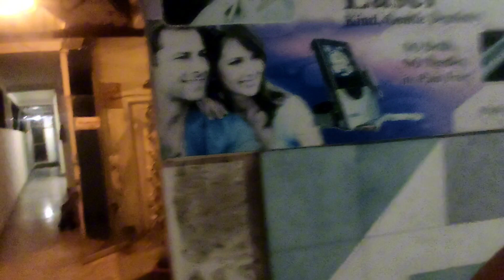bal bal bach gaya 😲|cricket| may b or mobile b ..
cricket
cricket shorts
cricket highlights
cricket videos
cricket video
cricket world cup
cricket news
cricket updates
cricket live
live cricket
cricket documentary
cricket match
cricket podcast
cricket australia
live cricket match today
cricket lovers
england cricket
wicket
ipl cricket
cricket gyan
cricket game
cricket 2023
cricket shot
cricket ball